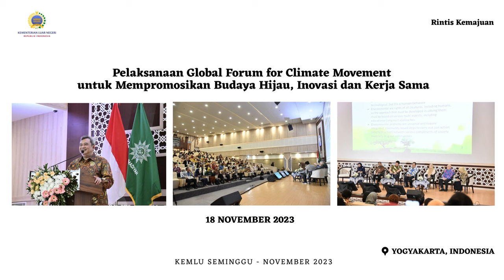Kemlu Seminggu 24 November 2023: Misi Diplomasi Menlu OKI untuk Palestina, Bantuan Palestina Tahap 2